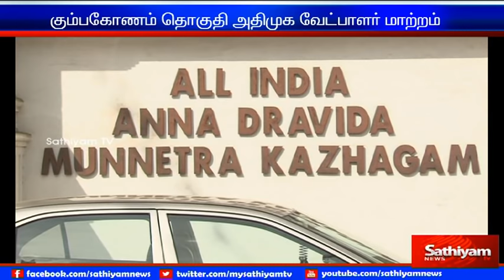ADMK candidate of Kumbakonam constituency changed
The crack codes of all popular programs.